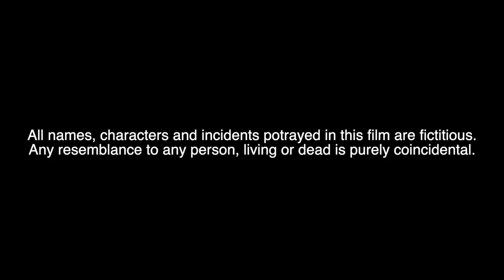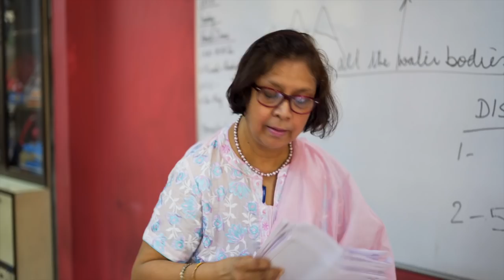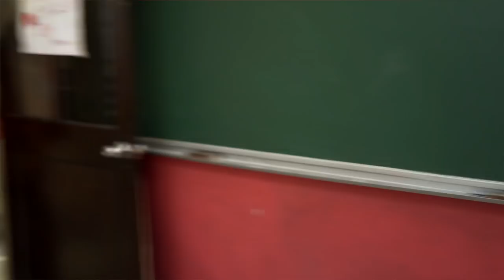'Rony - The Virtual Friend' - Official Film by The Heritage School, Kolkata.